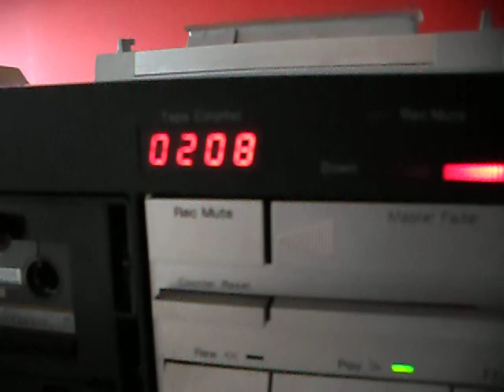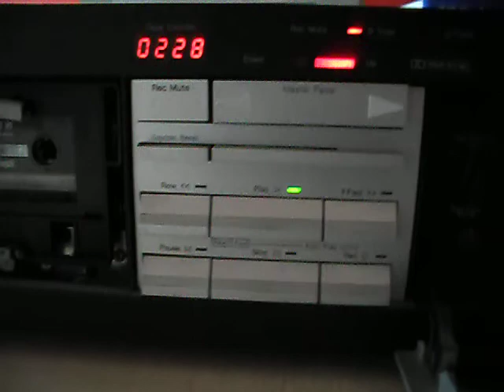nakamichi lx3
my new find for 50 bucks,needs komplete service